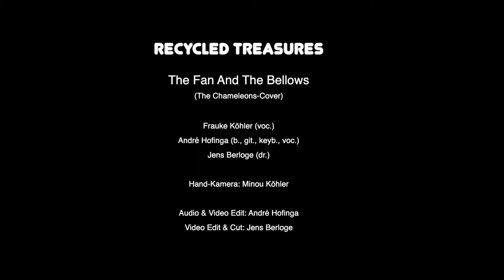Recycled Treasures: The Fan And The Bellows (The Chameleons-Cover)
Wieder ein wunderbares Recycled Treasures-Projekt!
Wenn ihr unser Video mögt, dann lasst viele davon wissen. Wir freuen uns auf eure Likes & Kommentare! Corona konnte uns nicht stoppen, wir haben den Song und das Video trotzdem fertig bekommen. So! :-)

Another wonderful Recycled Treasures Project!
If you like our Video, let many know about it. We are looking forward to your likes and comments! Corona couldn't stop us, we finished the Song and the Video anyway.

Recycled Treasures:
Frauke Köhler (voc.)
André Hofinga (b., git., keyb., voc.)
Jens Berloge (dr.)